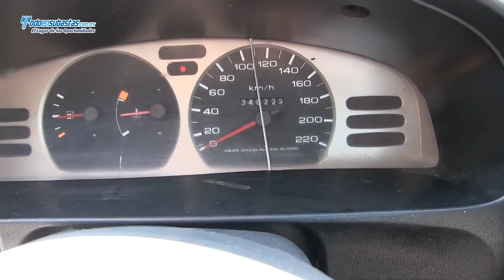Nissan / Tsuru GS I Equipado / 2012